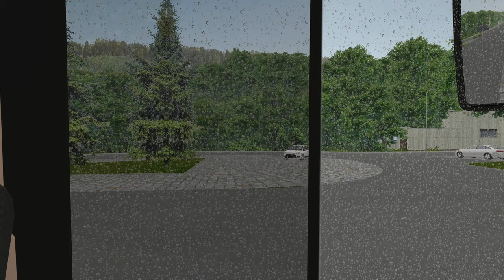OMSI 2 | Na lince 75 do Bílovic nad Svitavou s naftovým Urbanem